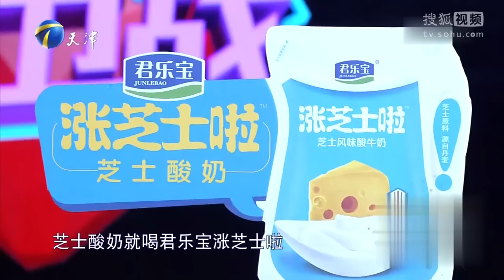《爱情保卫战》女友为和男闺蜜蹦迪怒拆家？男友为讨好竟下跪道歉【导师：涂磊 俞伯鸿 左岩 阎品红】